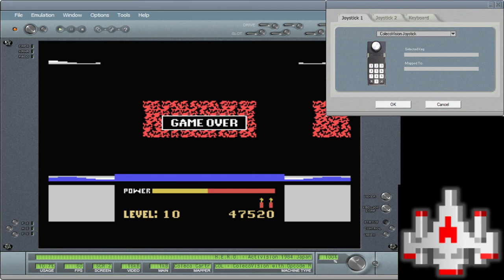H.E.R.O - Level 1 - ColecoVision EMU - 47,520 points